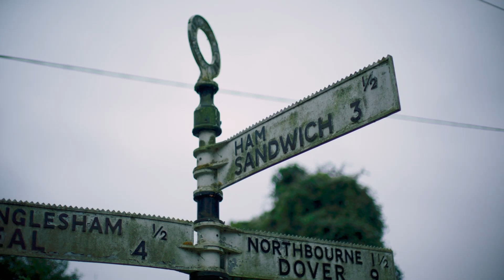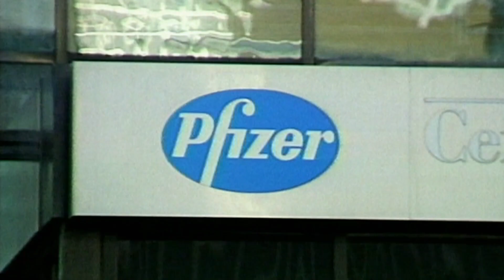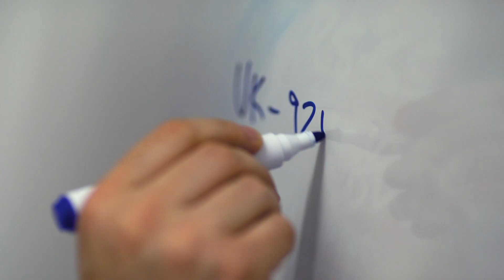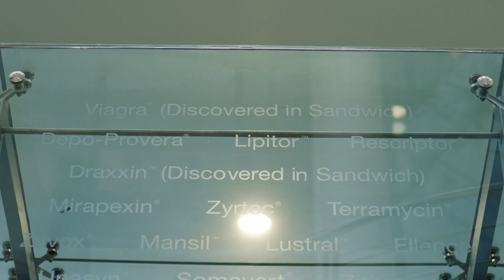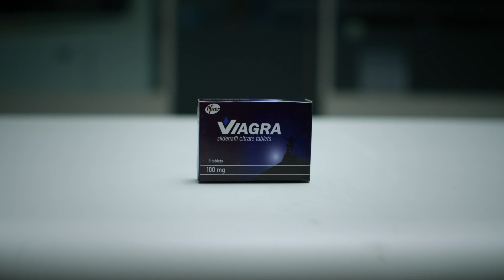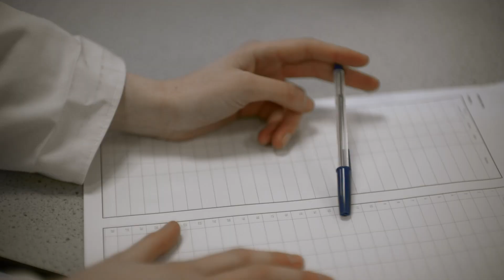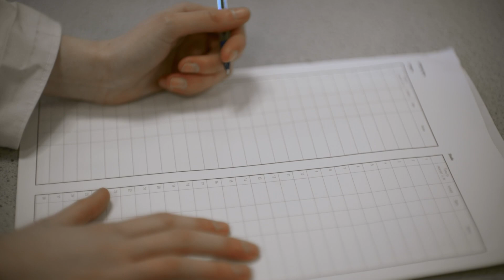How Viagra Was Discovered By Accident | Viagra: The Little Blue Pill That Changed The World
In the 1990s, scientists at Pfizer were trying to come up with new ways of alleviating hypertension however, what they ended up with took them all by surprise.

🇬🇧 Catch full episodes of your favourite Discovery Channel shows on discovery+